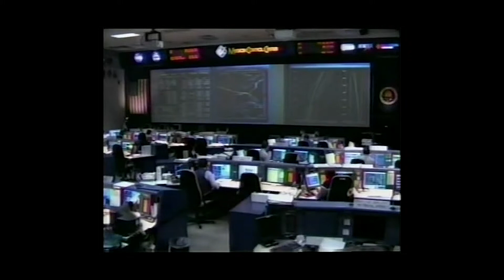Bringing Columbia Home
"In Bringing Columbia Home, Mike Leinbach and Jonathan Ward have vividly captured the intensity of those very difficult days. They tell the story with compassion but without pulling any punches. The book also reminded me of the spirit of the American people who selflessly worked together to help NASA in its hour of greatest need. It’s a message we all need to remember these days.—Scott Kelly

I built this video as the recap of the Columbia loss for a book signing that I sponsored for Mike and Jonathan.  There had been so much time between losing Columbia and Mike's book that I created this to remind the audience and for the younger ones, a reach of history.  This was a hard video to create technically and emotionally